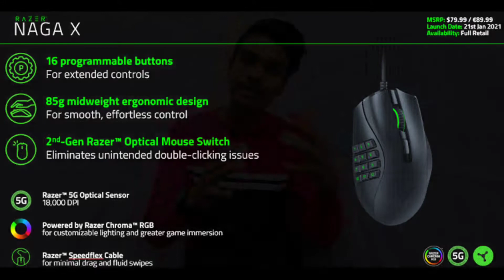Razer Naga X | Features & Reviews | Full Details in Hindi | 16 Programmable Button, MMO Gamers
Hai Guys Es Video Me Hm Apko Batayenge Ki Razer Ka New Gaming Mouse Launch Hua Hai Jo Ki 16 Programmable Button & 12 Action Button Ke Sath Ata Hai 🔥🔥🔥